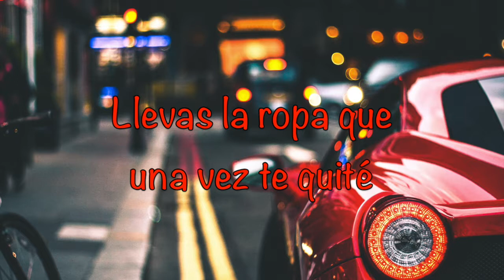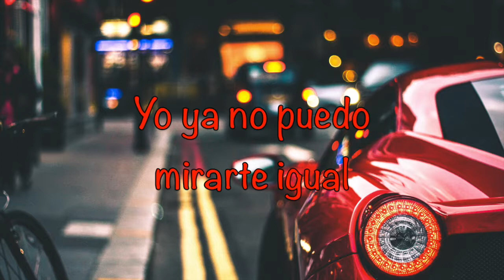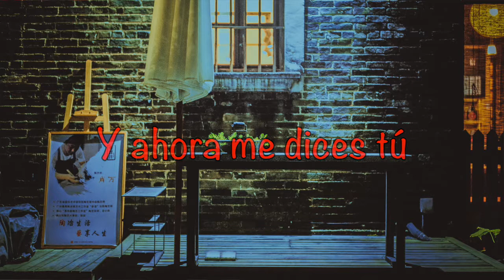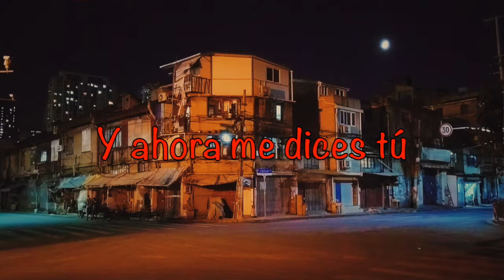Tenemos Historia letra Raquel Sofía